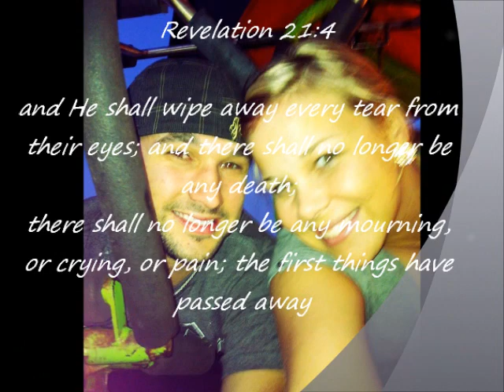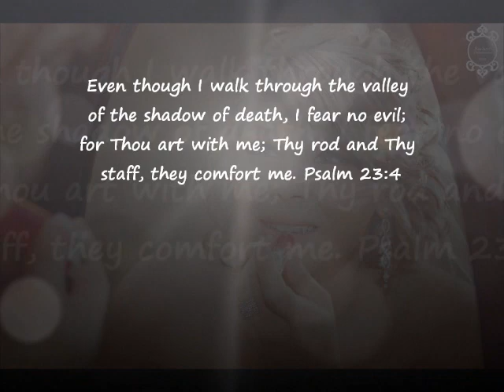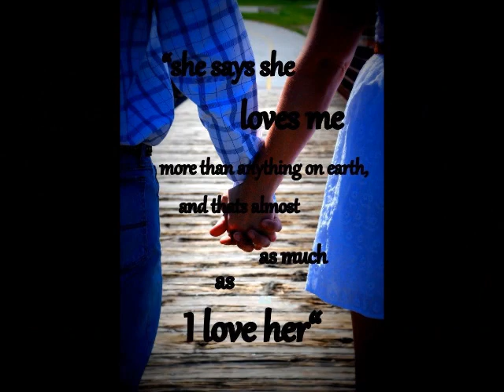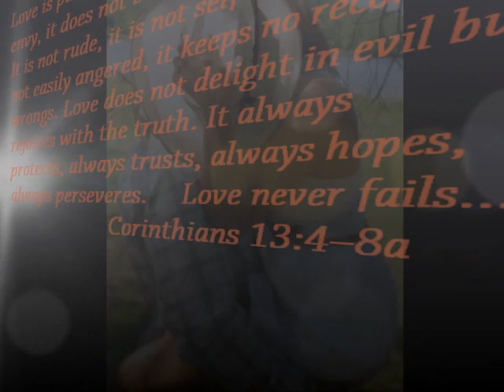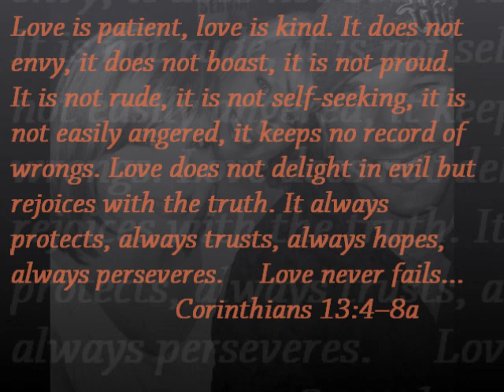Photo Montage of Erica (Ladd) Duke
In loving memory of an amazing woman.  May angels lead you in. You will never be forgotten and always deeply missed.  You will live everyday through the love and memories within all of the countless hearts you have touched.